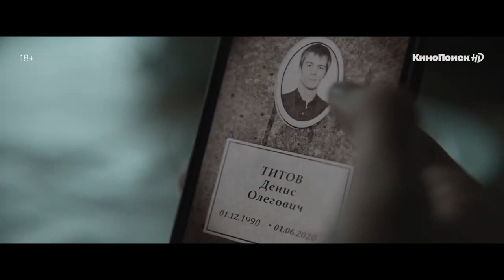Сериал «Топи» — Трейлер 2021 HD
Пятеро москвичей отправляются в таинственный монастырь, чтобы спастись от неразрешимых проблем: болезни, страха, преследования, чувства вины... Каждому из них нужно чудо, которое изменит их жизнь. Они пытались сбежать. Но от себя не убежишь.

Страна: Россия
Дистрибьютор: КиноПоиск HD
Режиссер: Владимир Мирзоев
Жанр: триллер

В ролях: Иван Янковский, Тихон Жизневский, Анастасия Крылова, Катерина Шпица, Софья Володчинская, Марина Васильева, Максим Суханов и др.

Сериал «Топи» — смотрите на КиноПоиск HD